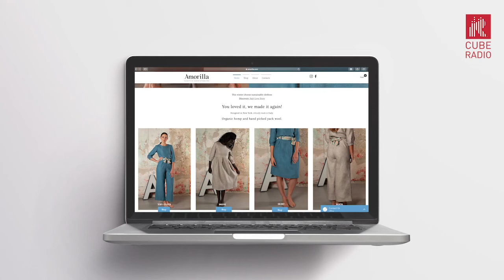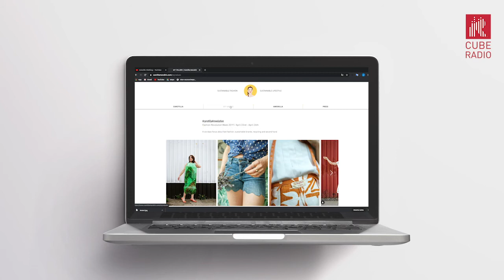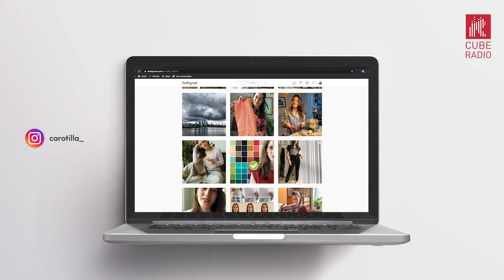Intervista “Camilla Mendini”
Art Director Francesca Bonotto, intervista per la rubrica ModaPuntoCom, Camilla Mendini Fashion Designer e Fashion Influencer di lifestyle sostenibile 👗🌱.
Dall’America a ModaPuntoCom, l’intervista oltre oceano alla fashion influencer e fashion designer sostenibile più seguita.
Camilla racconta ai microfoni di IUSVE Cube Radio come si comunica nella rete e quali caratteristiche deve avere, secondo lei, un brand per fare una comunicazione davvero efficace, nel settore etico e sostenibile. Insieme a lei, anche alcune curiosità sul suo blog e le sue scelte stilistiche.
𝐍𝐨𝐧 𝐩𝐞𝐫𝐝𝐞𝐭𝐞𝐯𝐢 𝐥𝐚 𝐩𝐮𝐧𝐭𝐚𝐭𝐚!